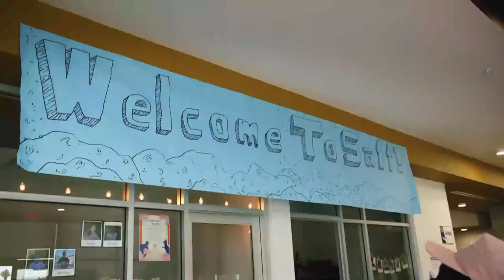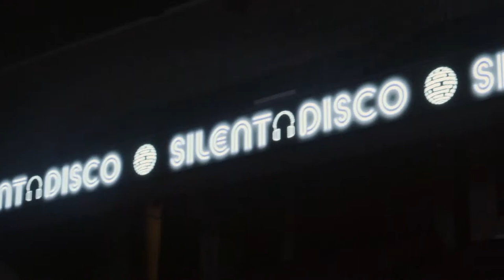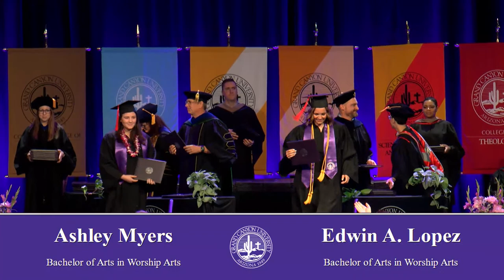GCU Spring Commencement | Apr. 22, 2022 | 9 am